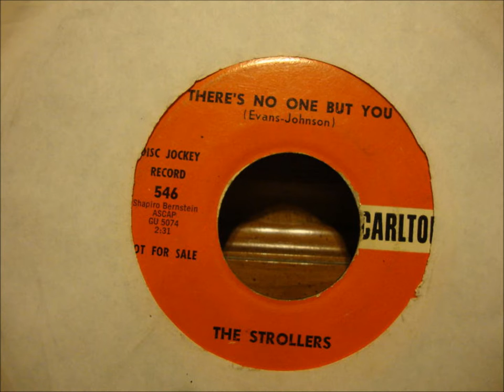STROLLERS - Come On Over / There's No One But You - CARLTON 546 - 1961